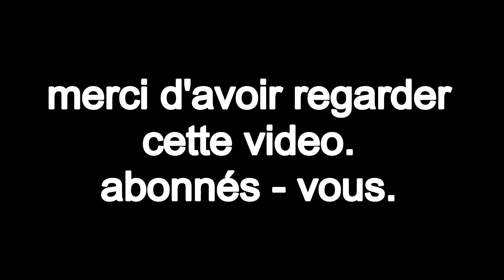Présentation de la nouvelle dh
filmé avec une magic cam